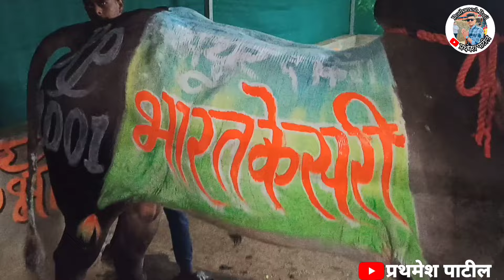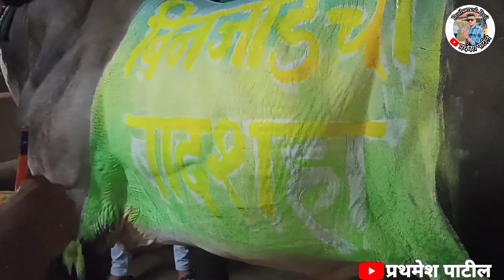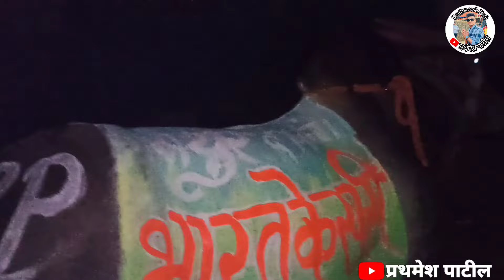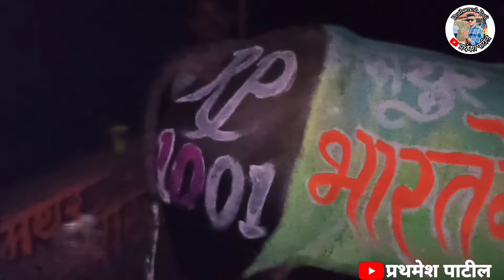मथुर १००१ चा Birthday celebration असा साजरा झाला 😍 || रणवीर राजवीर ची फुल कॉमेटी 😂🤣